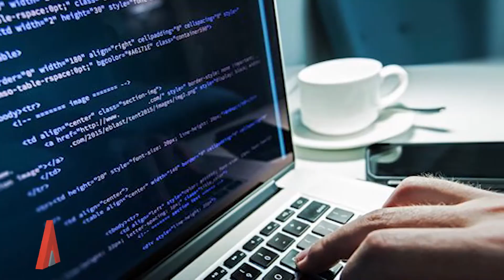Stiri Mediafax 25 Martie - Sancțiuni în cazul copilului mort la Sanador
Știrile orei 12: Colegiul Medicilor a decis sancționarea, prin vot de blam, a medicilor de la Sanador care s-au ocupat de băiețelul de 1 an și 10 luni care a murit după o operație de hernie inghinală, deoarece concluzia anchetei arată că nu au fost respectate normele legale privind activitatea medicilor.